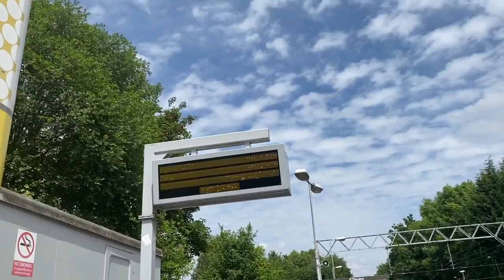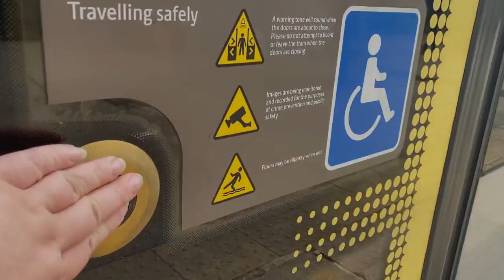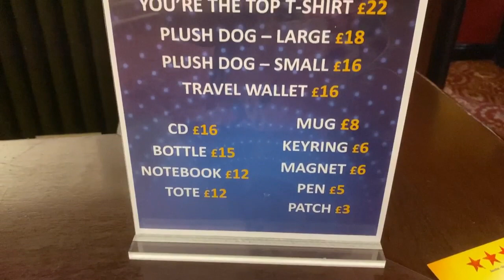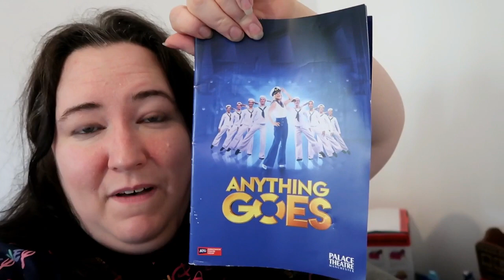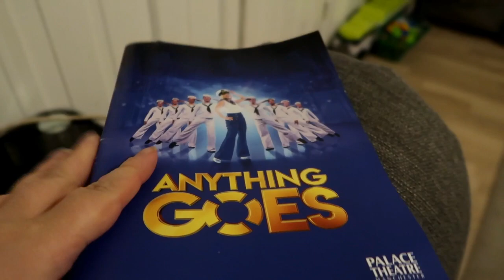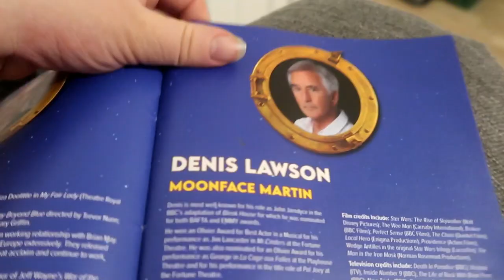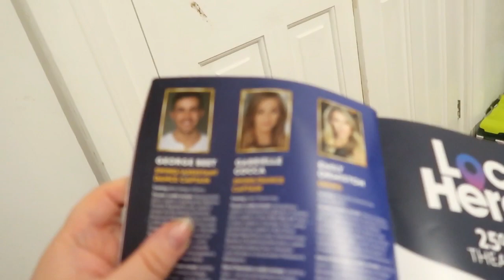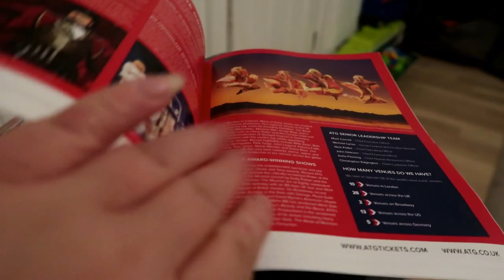Anything Goes UK Tour - Palace Theatre Manchester - Theatre Vlog Including Curtain Call & Review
In this vlog I went to see Anything Goes at the Palace Theatre Manchester,  I went to a Wednesday matinee which started at 2.30pm.  I paid £13 for my ticket and I sat in the circle row P seat 31 which is an aisle seat, the ticket did say that their was limited legroom in this seat but I thought the leg room was fine.  The view from my seat was very good however you did get the overhang from the grand tier which did cut off the top off the stage, this didn't matter too much as not much happened at the top of the stage but their was one song which was sung on the top deck of the ship and i did have to hunch down in my seat in order to see.  The show was really good and I definitely recommend it, Kerry Ellis was perfect in the role of Reno,  the set looked great and the dance numbers were spectacular.  Anything Goes in on at the Palace Theatre in Manchester until Saturday 18th June their is currently an offer on for all performances of best available seat for £25 enter the promo code SHIP3525 when booking your tickets through the ATG website, I will leave a link to the ATG site below as well as the Anything Goes official website.  Once Anything Goes finishes in Manchester it will be heading back to London at the Barbican Theatre from 25th June - 3rd September.

Link to the ATG website where you can buy tickets for the Manchester Performances